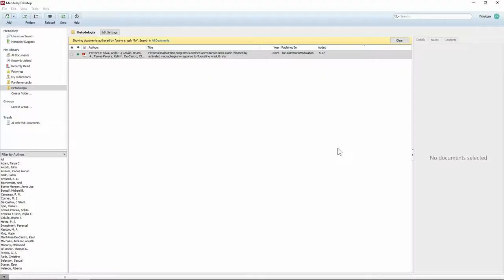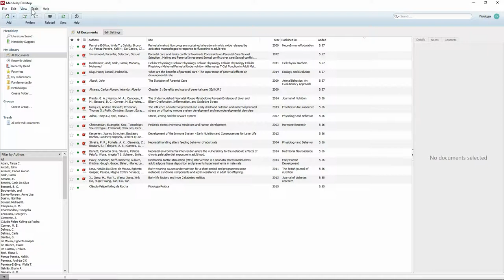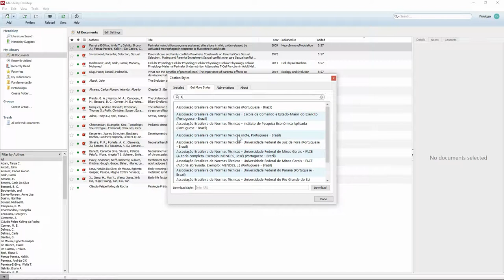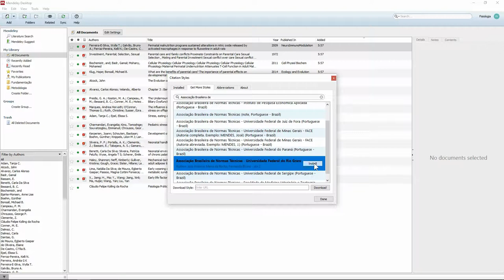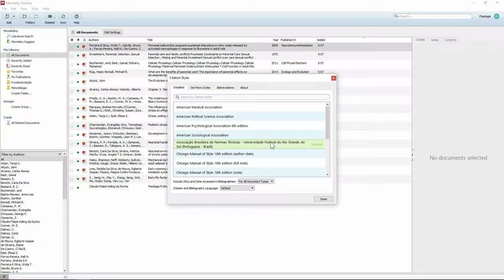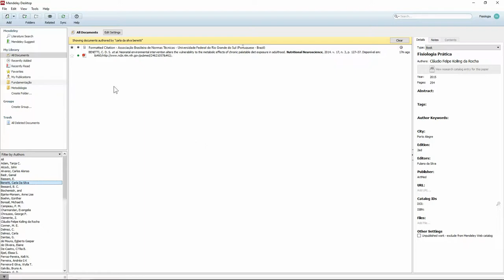TCC - Gerenciador de Referências Mendely - #03 - Plugin Word e Formato ABNT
Aprenda a instalar o plugin para MS Word do gerenciador de referências Mendeley e também como configurar o software para utilizar estilo ABNT nas referências.